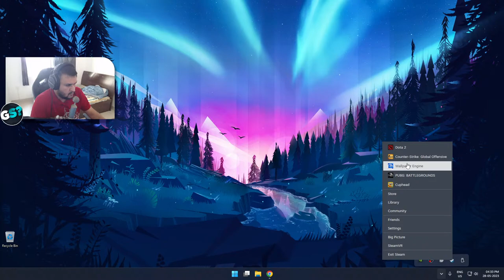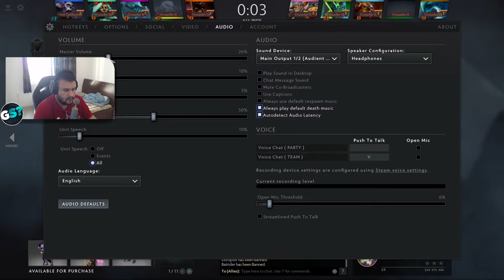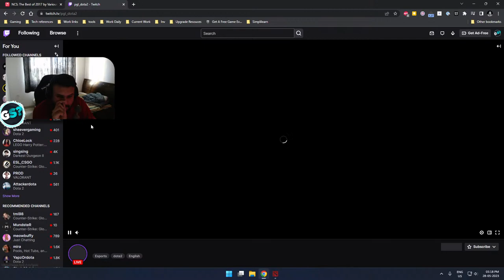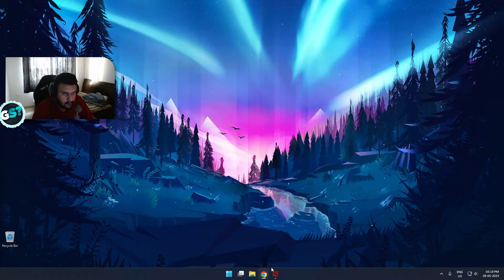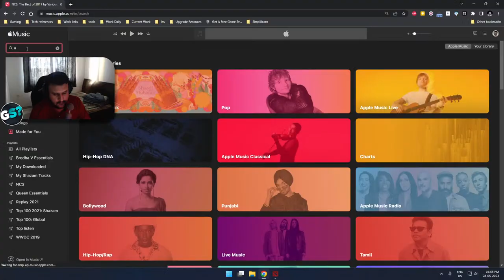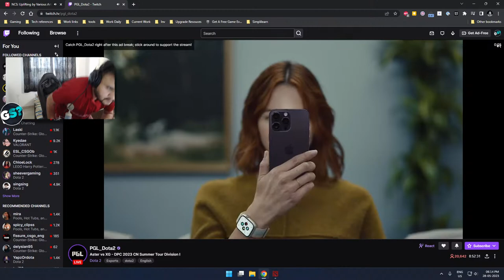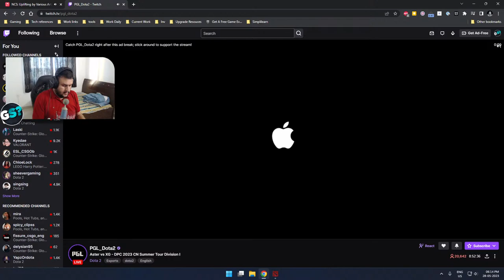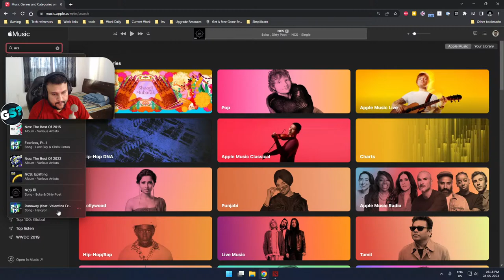#758 -🔴- Doto'ing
Achievements:
1st Reliance Game Box 2004 – CS 1.6
1st Reliance Game Box 2005 – CS 1.6
1st Reliance Game Box 2006 – CS 1.6
1st Reliance Game Box 2009 – CS 1.6
1st Sify Game Drome State winner 2006 – CS 1.6
1st Sify Game Drome State winner 2007 – CS 1.6
1st place Ragnarök 2006 – NIT Calicut CS 1.6
1st place Ragnarök 2007 – NIT Calicut CS 1.6
1st place Ragnarök 2008 – NIT Calicut CS 1.6
2nd place Ragnarök 2009 – NIT Calicut CS 1.6
1st place Ragnarök 2010 – NIT Calicut CS 1.6
1st place Ragnarök 2011 – NIT Calicut CS 1.6
1st place Blitzkrieg 2009 – NIT Calicut CS 1.6
1st place Kyros 2010 - CS 1.6
1st Magnitude 2.0 – CS 1.6
1st Incident 2005 – NITK CS 1.6
1st Incident 2006 – NITK CS 1.6
1st Incident 2007 – NITK CS 1.6
1st Incident 2008 – NITK CS 1.6
1st Incident 2009 – NITK CS 1.6
1st Incident 2010 – NITK CS 1.6
1st Incident 2011 – NITK CS 1.6
1st ETF 2009 – NITK CS 1.6
1st Zest 2005 – NITTE CS 1.6
1st Zest 2006 – NITTE CS 1.6
1st Zest 2007 – NITTE CS 1.6
1st Zest 2010 – NITTE CS 1.6

1st Place Electronic Sports World Cup 2007 – Blore Call Of Duty

2nd place World Cyber games 2007 – Blore 2007
3-4 AXN Indian finals – CS 1.6
4-5 ESWC 2006 – Blore CS 1.6

**Currently I game/stream using a Lenovo legion y540 laptop**
Specifications
• Intel i7 9750H @2.59Ghz
• 16GB DDR4 2666Mhz
• 1TB Nvme m.2 SSD

Peripherals
•Monitor
•Mouse

   o Logitech G Pro Superlight – Primary
   o Razer Viper Ultimate wireless - secondary
   o Zowie EC1-A – Secondary
•Mouse Pad
•Keyboard
    o Corsair K95 RGB Platinum
•Headphones
    o Beyerdynamic dt 990 pro - Primary
    o ZSTX IEMs
•Recording Equipment
o Focusrite Scarlett 2i2
• Controller